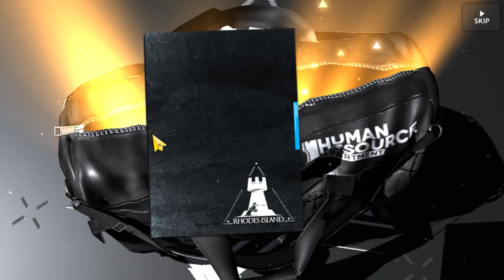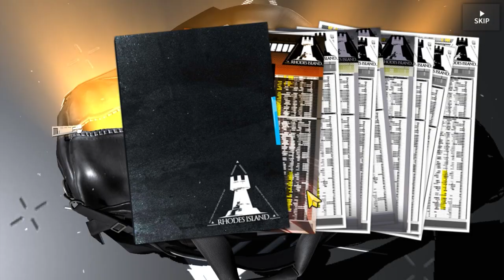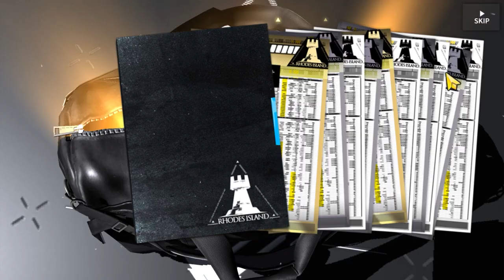[ย้อนหลัง] เปิดกาชาหา Yato Alter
ไม่มีเสียงเพราะลืมเปิดไมค์ TT_____TT ถือว่ามาแก้แค้น